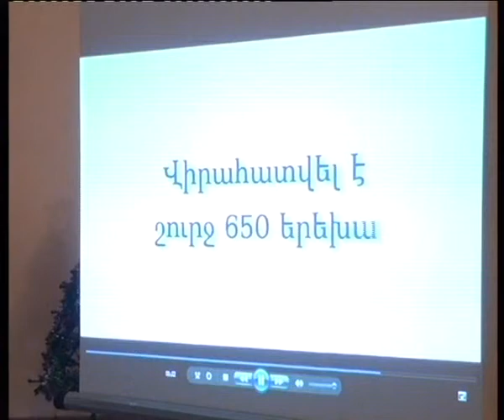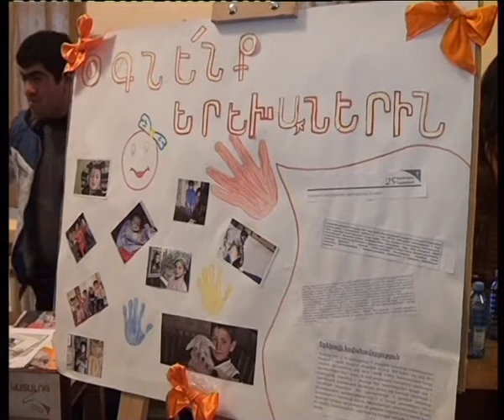«Վորլդ Վիժն» Հայաստանը 25 տարեկան է